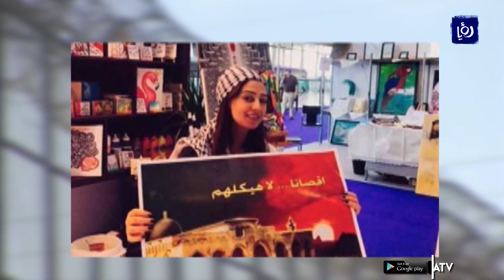الأسيرة هبة اللبدي ترفض طلب إدارة السجن بنقلها إلى المستشفى - (21-10-2019)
تُواصل الأسيرة الأردنية في سجون الاحتلال هبة اللبدي إضرابها عن الطعام الذي بدأته في الرابع والعشرين من الشهر الماضي.